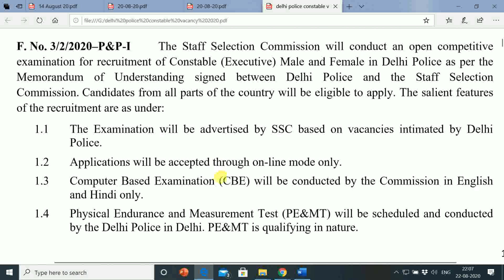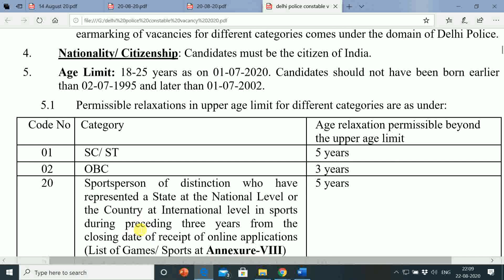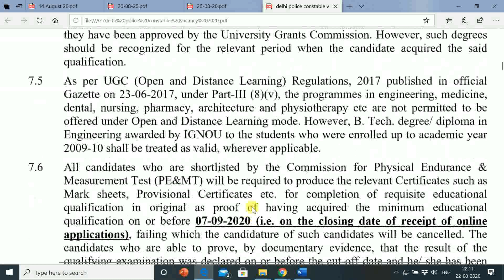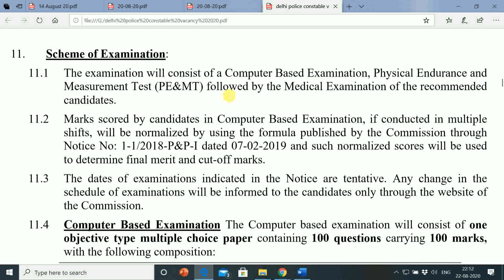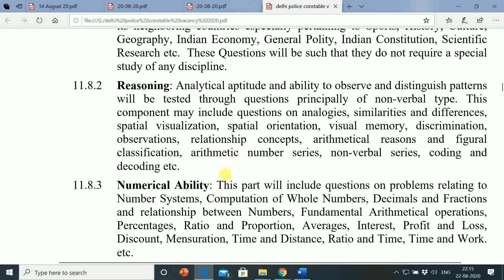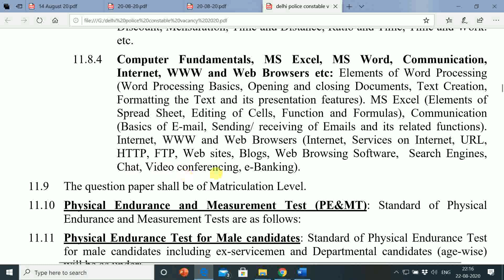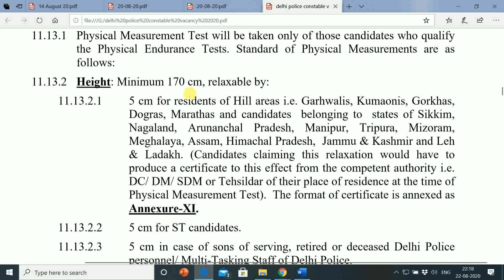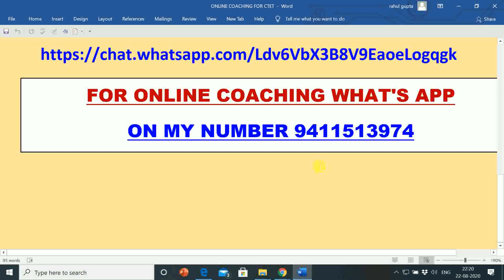DELHI POLICE CONSTABLE( EXECUTIVE) EXAMINATION 2020 DETAILED INFORMATION| SYLLBUS| SCHEME OF EXAM